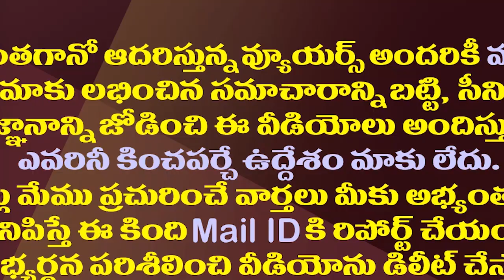శెభాష్ సోనూ.. ఎంత ఎత్తుకు ఎదిగిపోయావ్| Sonu Sood Has Arranged Air Ambulance For 25 Years Old Patient